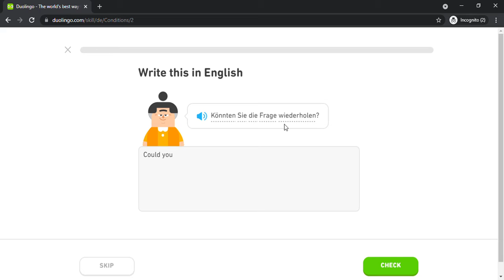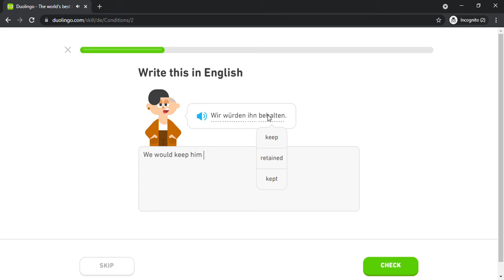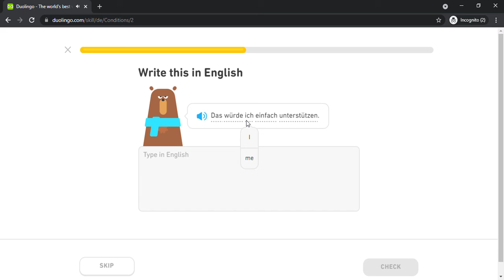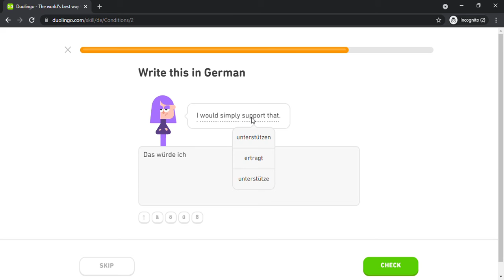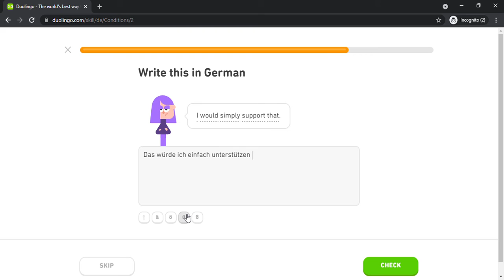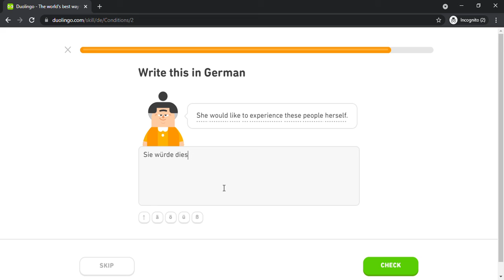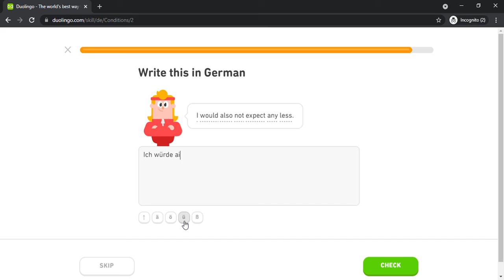Duolingo #1508 German - English (Part 26 - Conditions)